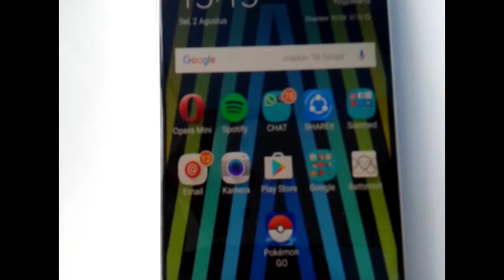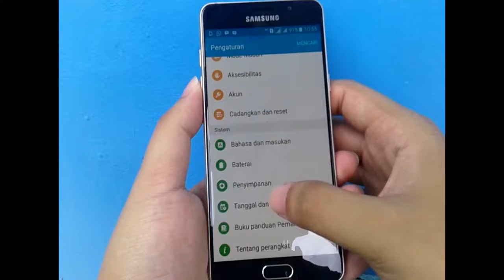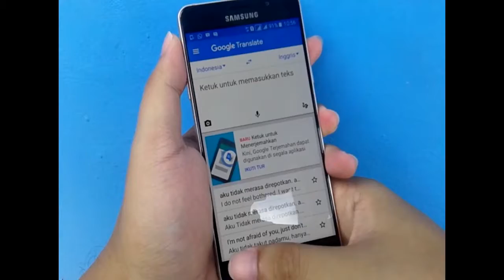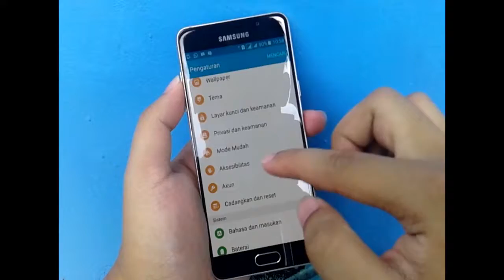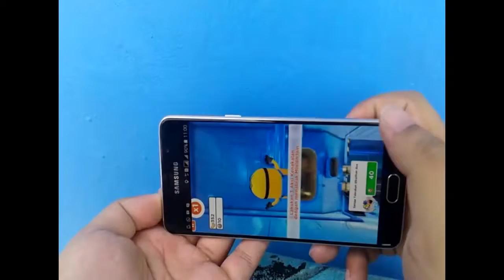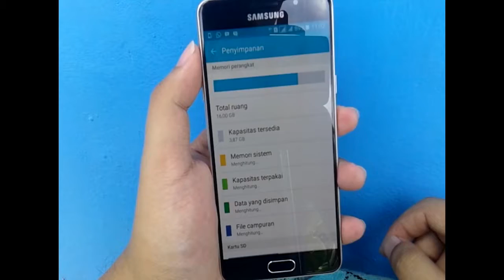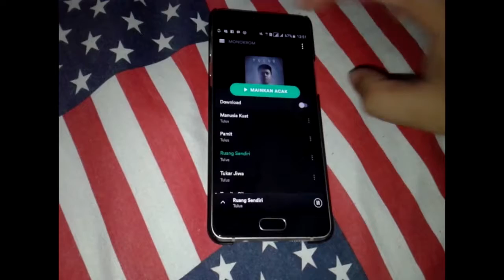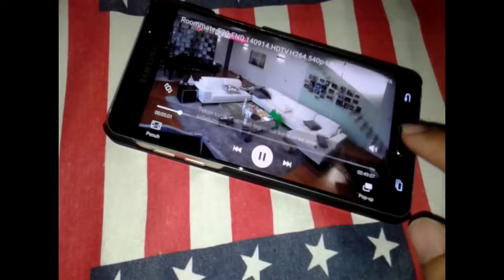REVIEW: Samsung Galaxy A5 2016 untuk si Gen A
Gen A adalah anak-anak muda yang memiliki keinginan kuat untuk menjadi yang terbaik. Samsung Galaxy A5 2016 cocok untuk mereka, dengan harga lebih murah namun penampilan sangat berkelas.
1 Minggu pemakaian: Belum nemu masalah yang bikin bete, lag juga belum ada. Hanya saja saat untuk main game yang butuh grafis tinggi sedikit lag. Udah bisa OTG, di kondisi outdoor sangat jelas, kamera cepat dibanding samsung lama ku, layar sangat responsif, ini hp juga licin, jadi hati-hati, suara kurang nendang tapi cukuplah.

Maaf review kurang sempurna, mau diisi suara tapi nggak sempet ngerekam suara, mungkin lain kesempatan ya kalau ada hp baru.

Thanks: Samsung Indonesia, Dhipa Barus, Dll.